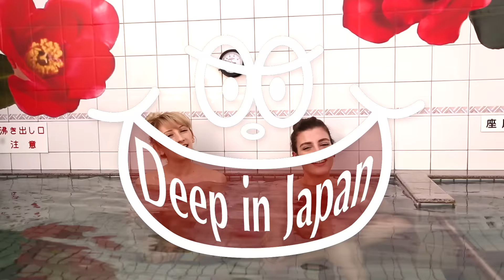Japanese Public Bath is Awesome!!!!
Now this sento (public bath) is collaborating with a super talented Japanese photographer, Mika Ninagawa and Shiseido(資生堂), a famous Japanese cosmetic company.
It's until the end of March so don't  miss it!

Check Yummy Japan for All things about Japan.